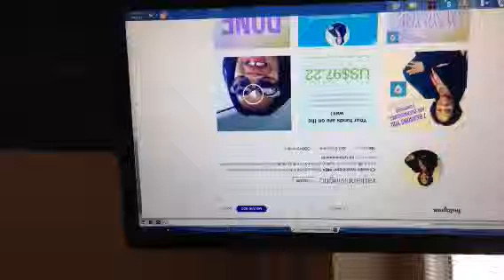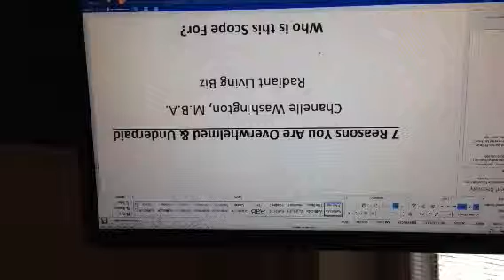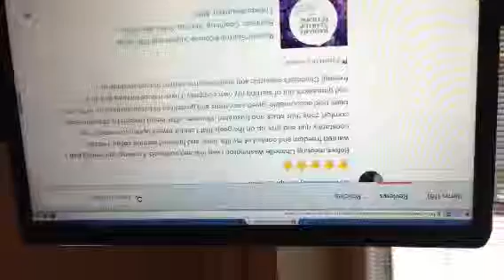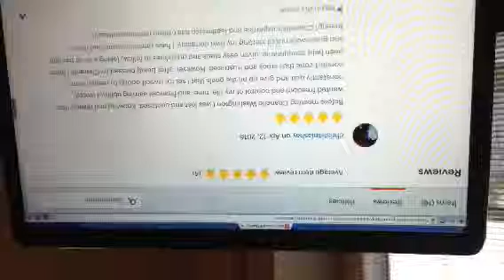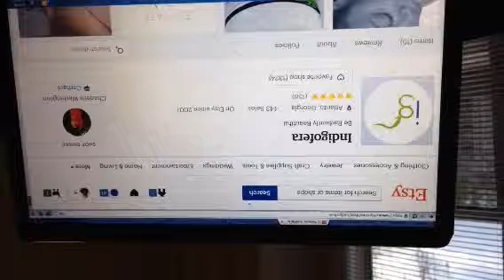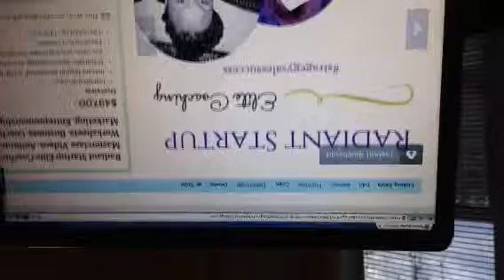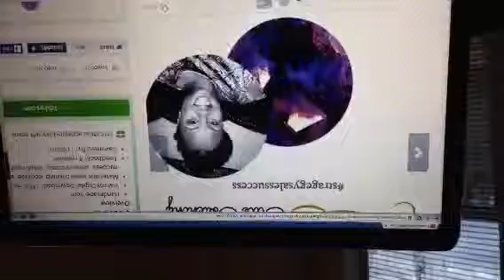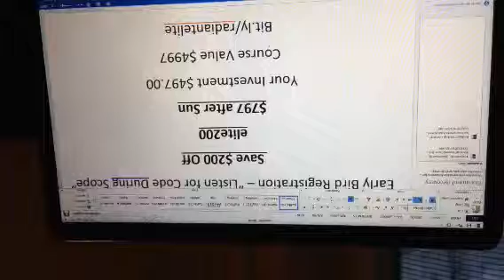🔥💰 7 Reasons You Are Overwhelmed & Underpaid!! 🔥💰📚📚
More Radiance,
Chanelle “I teach female entrepreneurs how to discover what is missing from their sales process so they can make more money right away.

I help them understand what to focus on and what to walk away from so they can reach big goals faster.

I break down how to consistently market their business so they can always be building their brand, income and influence. ”
— Chanelle Washington

Ready to close more sales and double your profits?

Engage with me:
Post your 2 cents in the comments, and like your favorite videos